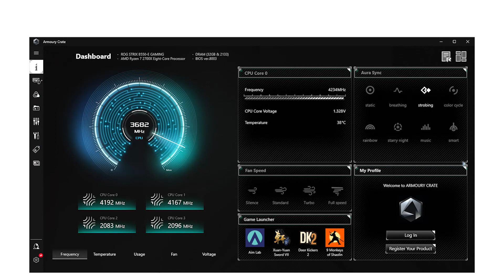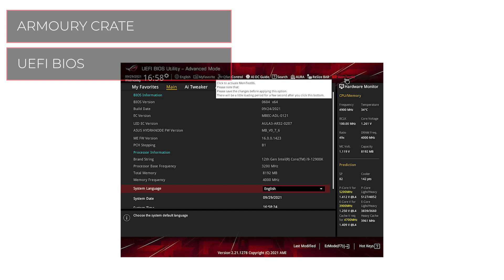Материнская плата ASUS PRIME B660M-K D4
ASUS PRIMEB660M-KD4